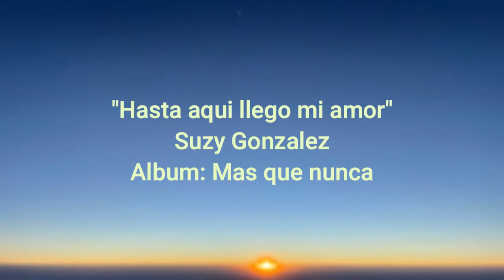Suzy Gonzalez - Hasta aqui llego mi amor